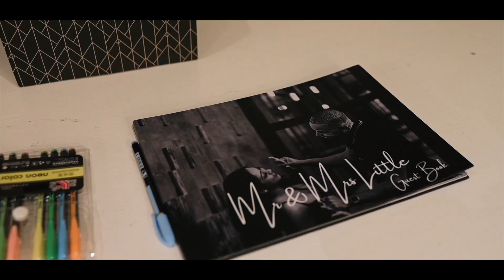Wedding - Mishka & Carlo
“I swear I couldn’t love you more than I do right now, and yet I know I will tomorrow.” – Leo Christopher

Wedding Venue: Avianto
Wedding Photographers: @thewoodssa
Wedding Videographers: @thewoodssa